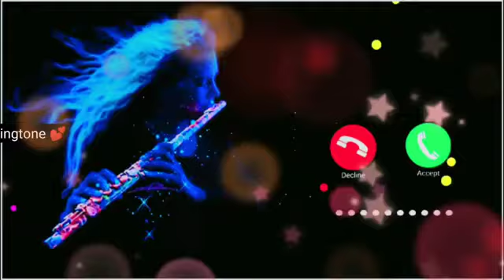New ringtone 2021, Love ringtones, Hindi ringtone, Best ringtones, Mobile ringtones, Flute ringtones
Hey baby sms tone, sms tone, message tone, notification ringtone, viral tone

Viral Vivo message tone
Pick up your phone baby ringtone
Hey baby sms tone
New message tone
2 second sms tone
Meri ringtone
new message ringtone zedge, new message ringtone 1 second, message ringtone new top 10,

ringtone nice ringtone sad message ringtone best message tone
ringtone 3 second message tone tamil dialogue new message tone 2021 define ringtone sweet ringtone pubg ringtone
arabic notification tone
english torne music english tone 2021 i hate you message ringtone
mobile tone 2021
3 second ringtone english tone
robot message tone
sweet ringtone #2 second ki ringtone 3 second ringtone
a message
animals tone
sms tone 2020
sms tone download 2020
sms tone funny
sms tone download zedge sms tone download pagalworld sms tone download funny sms tone download mobcup
sms tone in tamil dialogue download sms tone in baby voice sms tone iphone zedge iphone sms tone iphone sms tone download pagalworld.com
i love sms tone
i love you sms tone i got supplies sms tone i phone 11 sms tone i am groot sms tone i hate you sms tone download sms tone jyada mat bole sms tone jai shree ram sms tone jagdamb sms tone joker jai sms tone